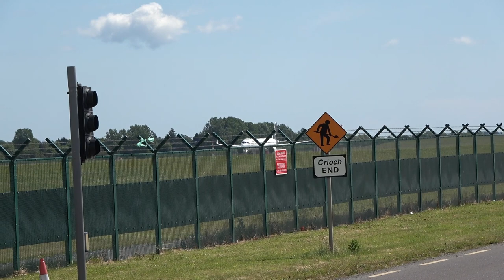Live ATC Planespotting at Dublin Airport, Ireland 🇮🇪